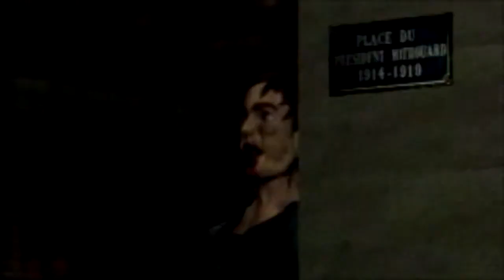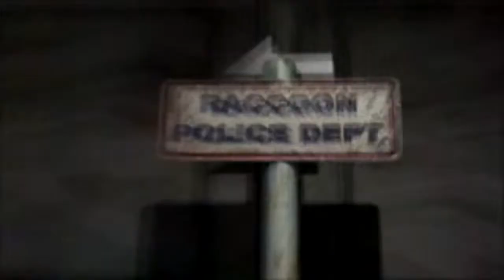Resident Evil 2 | 14 | Perspective Change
Now where's Ada?